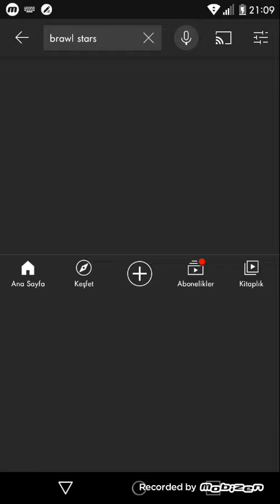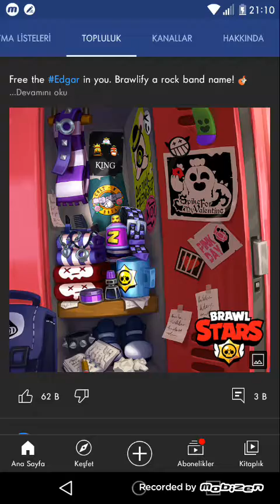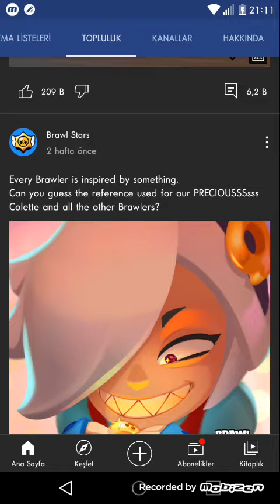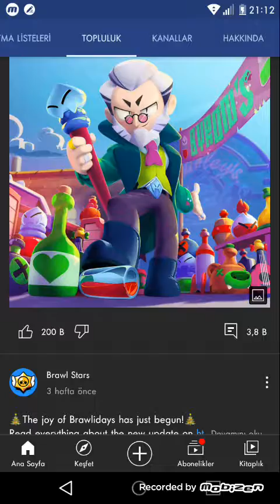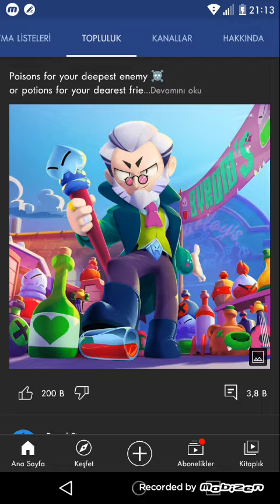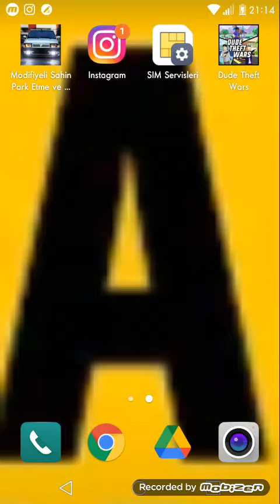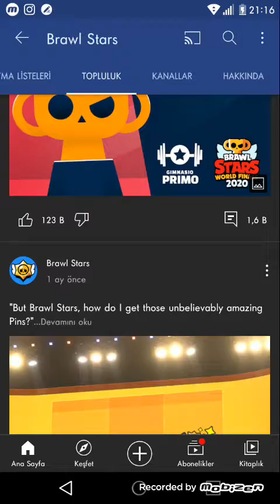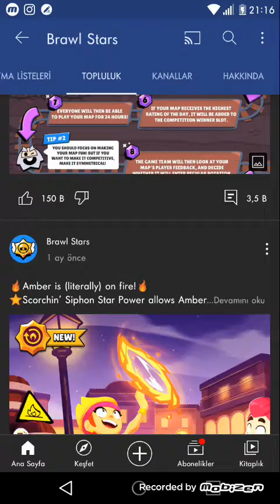11 Ocak 2021